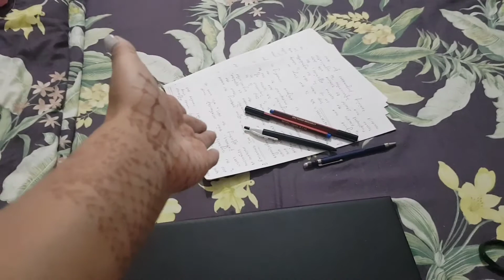VLOG: Online Exams | Doing Skincare and treating allergy | Making Steam Corns | The Fusion Youtuber